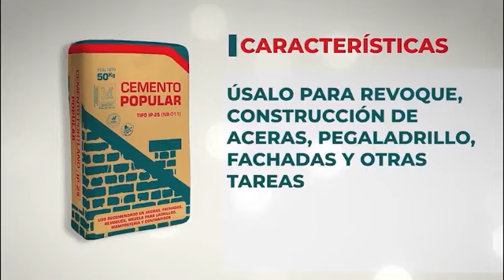Anuncio de la intención de modificación de la Ley General de la Coca (906)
Tras el anuncio de la intención de modificación de la Ley General de la Coca (906) desde el ala arcista en La Paz, el ala evista en Cochabamba se declara en emergencia y no descartan movilizaciones para hacer respetar esta ley.